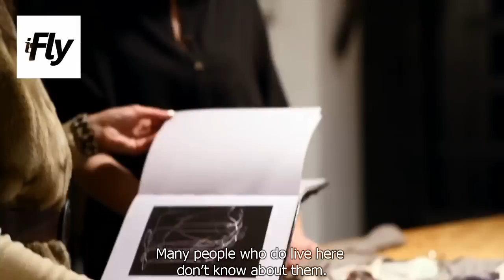iFly TV: Discover the new and upcoming Vienna